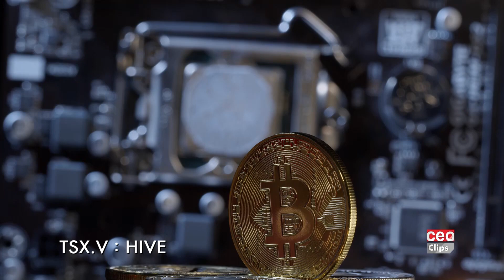HIVE Digital Technologies: Doubling Processing Capacity and Disruptive Bitcoin Mining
HIVE Digital Technologies is a global Bitcoin mining and infrastructure provider that is heavily focused on green energy. We are excited to announce our upcoming high-performance computing rollout, which has been optimized throughout the summer using our large fleet of 38,000 GPUs. HIVE has rapidly expanded its computing capabilities and is on track to achieve significant revenue growth, positioning ourselves as a promising investment opportunity for those interested in Bitcoin and related technologies. HIVE is also increasing its Bitcoin mining capacity and holds a substantial amount of green and clean Bitcoin on the balance sheet.